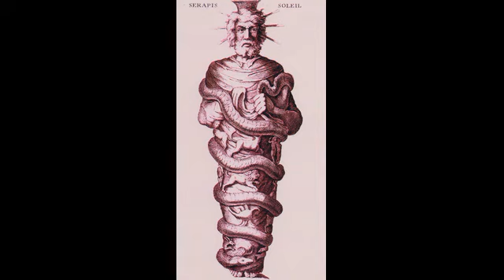Класс Вознесения (1976) часть 3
Элизабет Клэр Профет
Класс Вознесения (1976)